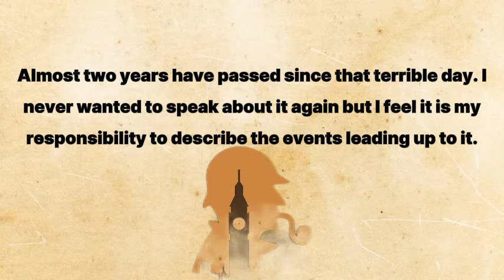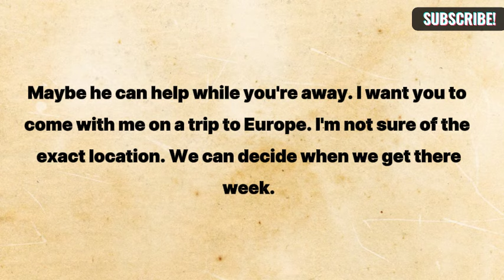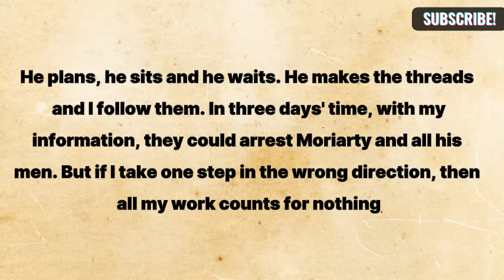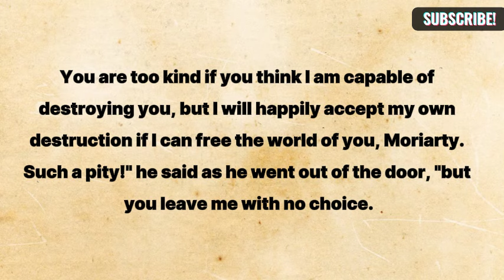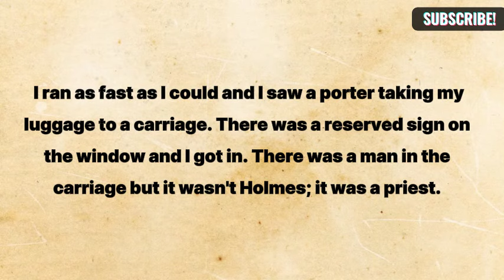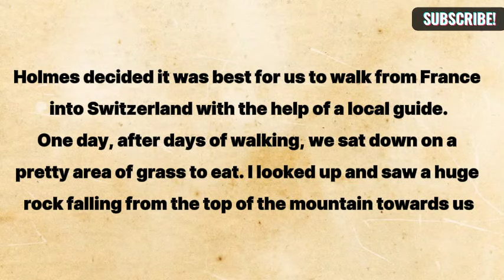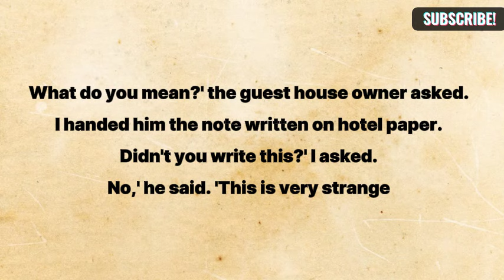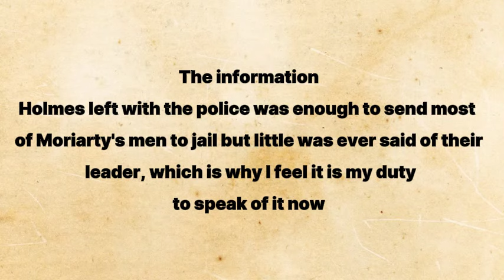You need listen this Story / Learn English Through Stories Level-0 (A0-Starter)